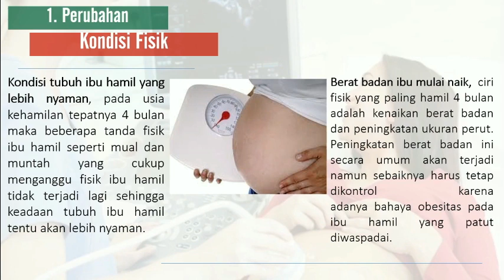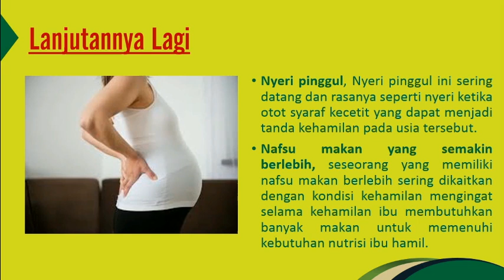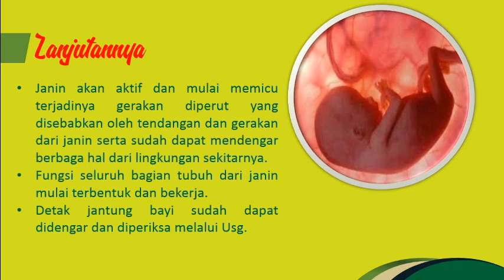CIRI-CIRI KEHAMILAN 4 BULAN YANG SEHAT TANPA GANGGUAN!!!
Setelah memasuki trimester 2 atau 4 bulan maka kondisi kehamilan akan berbeda saat trimester 1 oleh karena itu ibu harus tau ciri-ciri kehamilan yang sehat
Mau tau apa aja ciri-cirinya??? Tonton langsung videonya

Semoga bermanfaat
Terima kasih